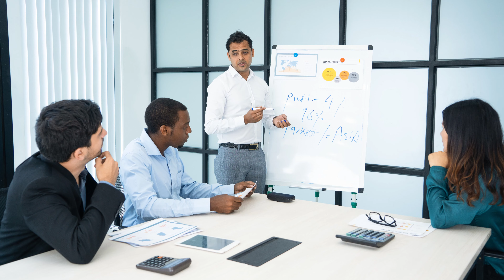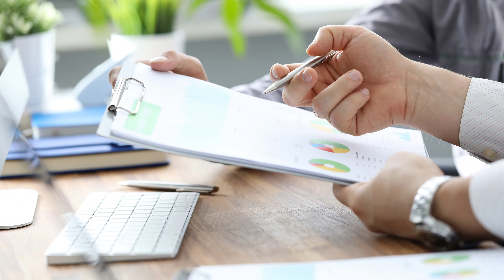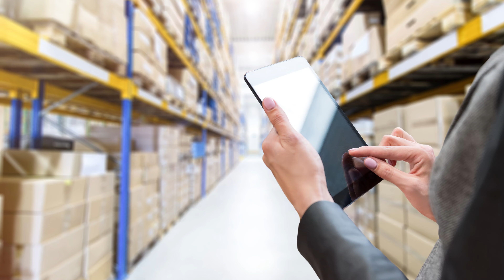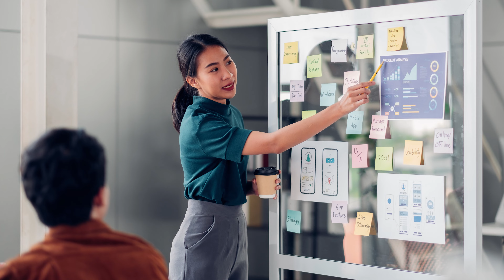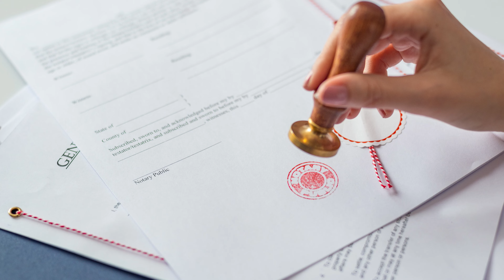Project Manager Ke Role Aur Responsibilities - Duties of Project Manager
Project Manager ka role kya hota hai? Project Manager ki duties kya hoti hai? Project Manager ki jimmedariya kya hai? Is hindi video me maine ek Project manager ke functions aur duties ko bataya hai. Is video ko dekhkr aap ek project manager ke duties aur functions ko achi tarah samaj payenge.

What are the roles and responsibilities of a Project Manager? This video in Hindi explains the duties performed by the Project manager in a company. I've covered the functions performed by a Project manager in Hindi.

Project Manager duties, role and responsibilities explained in Hindi.